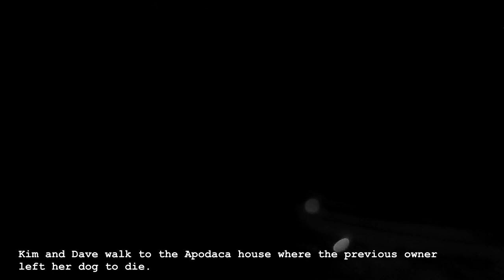Adodaca House, Cuchillo, New Mexico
The previous owner abandoned this house and left her dog behind. Sadly, the poor dog died. The house was purchased by the owner of the Cuchillo Bar. This video is a little fun at the expense of Dave.